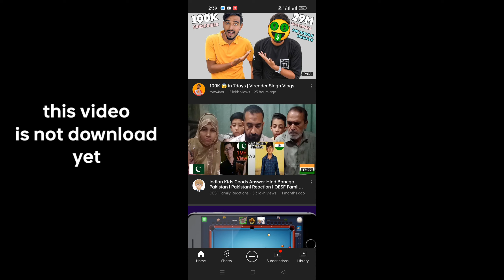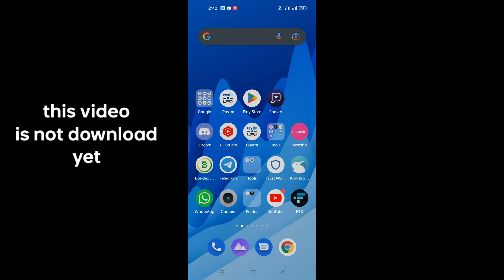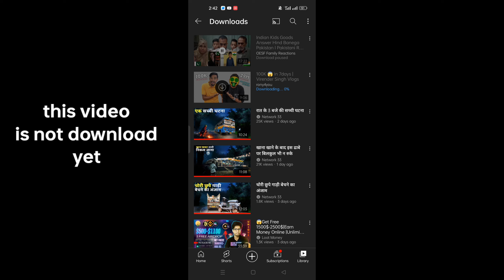this video is not download yet || this video is not downloaded yet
this video is not download yet
this video is not downloaded yet
this video is not download yet problem
this video is not download yet problem solve
this video is not downloaded yet problem in youtube in tamil
this video is not downloaded yet problem in youtube in telugu
this video is not downloaded yet tamil
this video is not downloaded yet in telugu
this video is not downloaded yet malayalam
this video is not downloaded yet problem in youtube in hindi

youtube download option not showing
youtube download problem malayalam
youtube video download nahi ho raha hai
this video is not downloaded yet problem in youtube
this video is not downloaded yet problem
this video is not downloaded yet youtube